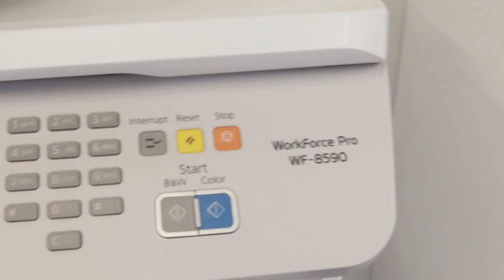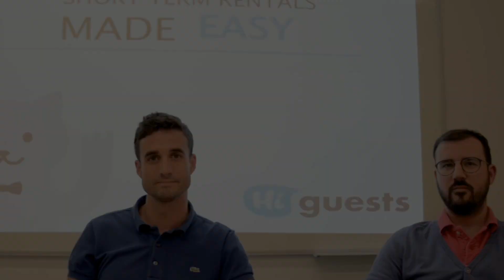Innovación, talento y trabajo colaborativo - Epson y Barcelona Tech City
Cuando un líder en innovación y uno de los grandes centros de generación de talento empresarial, apoyo a la emprendeduría y desarrollo de proyectos, se dan la mano, el resultado no puede ser otro que el éxito de nuevas propuestas empresariales.
Barcelona Tech City y Epson apuestan, de forma conjunta, por la incorporación de tecnología innovadora que permita hacer realidad el trabajo colaborativo para impulsar el talento empresarial.